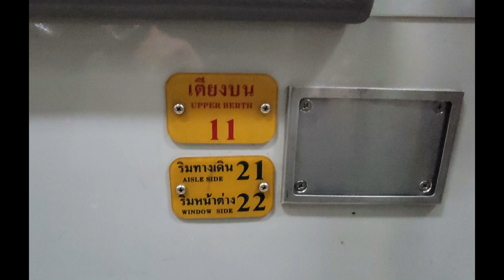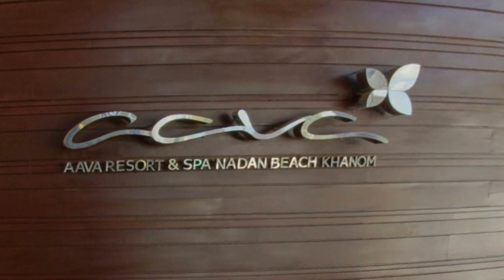2024 Thailand Part 2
Vacation in Thailand After Bangkok we went to the coast on a night train.